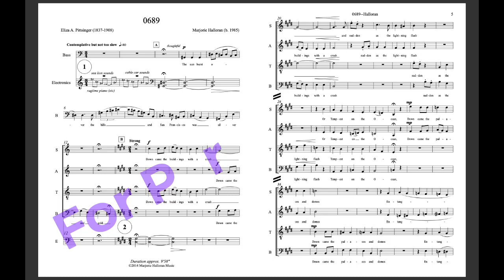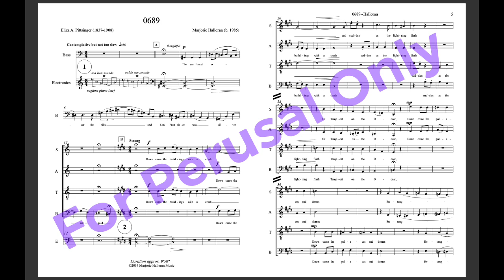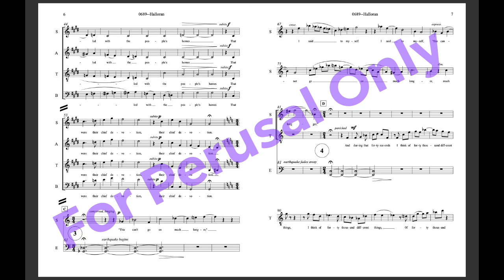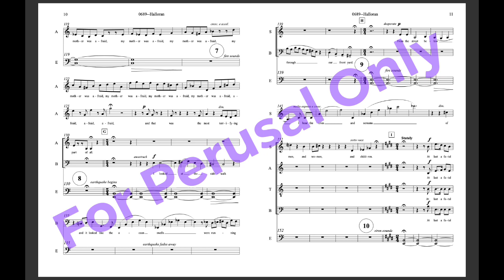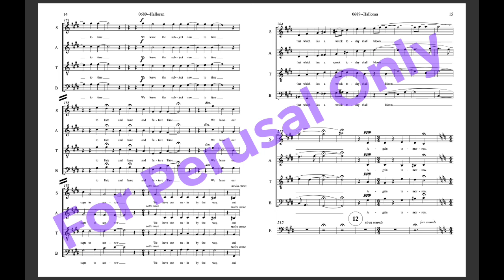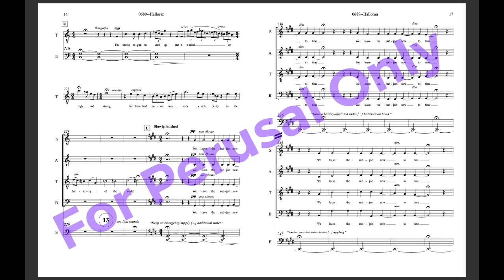0689 (Score)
0689, for SATB soli and electronic cues
Text by Eliza Pittsinger
This score is for listening/perusal only. To purchase, visit my sites at MusicSpoke and JW Pepper:

Performed live at Vermont College of Fine Arts
Aliana de la Guardia, soprano
Carrie Cheron, mezzo-soprano
Alex Nishibun, tenor
Jonathan Nussman, baritone
Marjorie Halloran and Michael Early, electronics